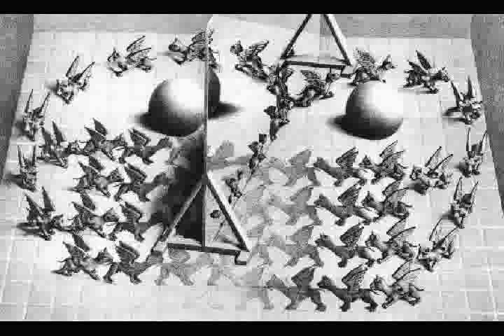WAITING FOR THE SUMMER RAIN.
Beautiful friend
This is the end
My only friend, the end
Of our elaborate plans, the end
Of everything that stands, the end
No safety or surprise, the end
I'll never look into your eyes...again
Can you picture what will be
So limitless and free
Desperately in need...of some...stranger's hand
In a...desperate land
Lost in a Roman...wilderness of pain
And all the children are insane
All the children are insane
Waiting for the summer rain, yeah
There's danger on the edge of town
Ride the King's highway, baby
Weird scenes inside the gold mine
Ride the highway west, baby
Ride the snake, ride the snake
To the lake, the ancient lake, baby
The snake is long, seven miles
Ride the snake...he's old, and his skin is cold
The west is the best
Get here, and we'll do the rest
The blue bus is callin' us
Driver, where you taken' us
The killer awoke before dawn, he put his boots on
He took a face from the ancient gallery
And he walked on down the hall
He went into the room where his sister lived, and...then he
Paid a visit to his brother, and then he
He walked on down the hall, and
And he came to a door...and he looked inside
Father, yes son, I want to kill you
Mother...I want to...WAAAAAA
C'mon baby, No "take a chance with us"
C'mon baby, take a chance with us
And meet me at the back of the blue bus
Doin' a blue rock
On a blue bus
C'mon, yeah
Kill, kill, kill, kill, kill, kill
Beautiful friend
It hurts to set you free
The end of laughter and soft lies
The end of nights we tried to die